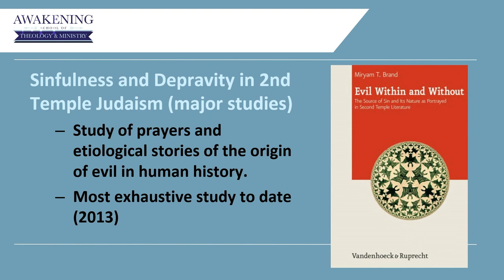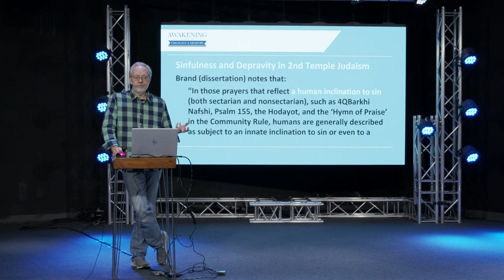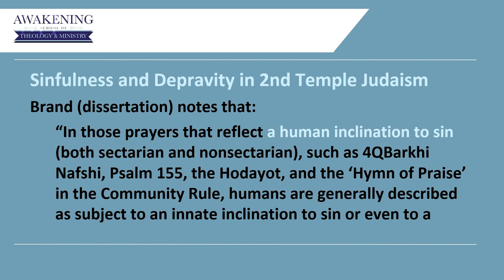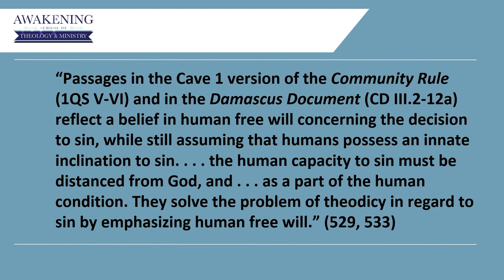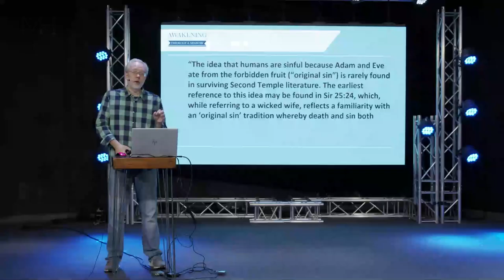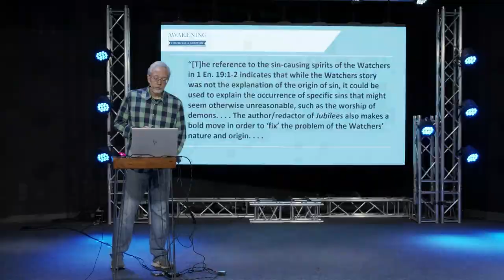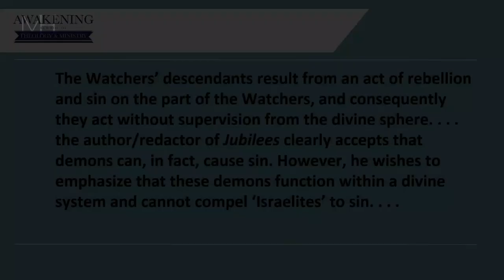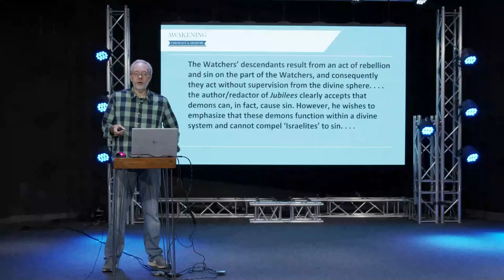How Did Ancient Israelites View Human Depravity?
So, what happens in Genesis 3, if that's the explanation for all of the human evil, for depravity, you would think somebody would quote it in the rest of the Old Testament, but they don't. So that's an issue. And for Second Temple Jews, there were two reasons for human depravity: One is the Genesis 3 episode, and the other was the story of the Watchers, or 1 Enoch's version of Genesis 6:1-5. Check this out!